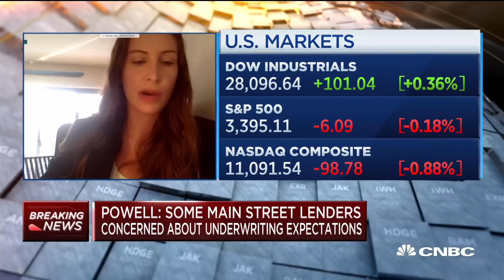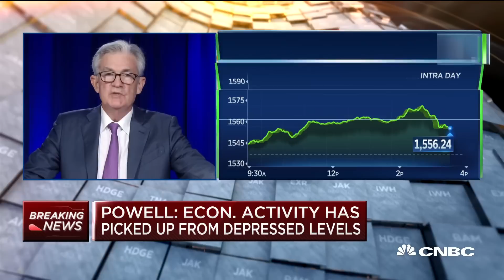Fed chair Jerome Powell: Support for commercial real estate might need further action from Congress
Hannah Lang, reporter at American Banker, asks Federal Reserve chairman Jerome Powell whether the Fed will be stepping in to help commercial real estate owners. Powell joins 'Closing Bell' to discuss.